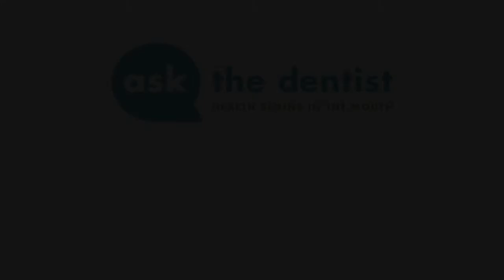How to Optimize Your Child's Dental Health with Dr. Staci Whitman